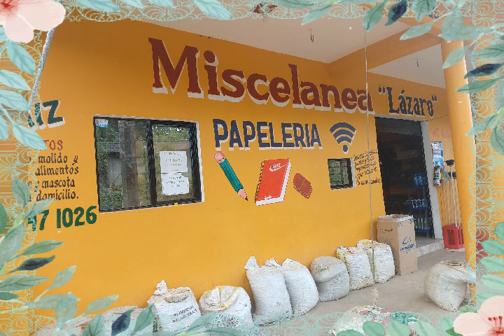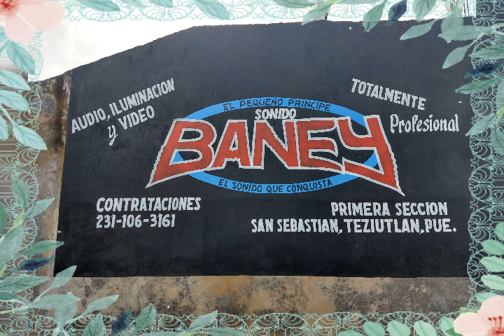rótulos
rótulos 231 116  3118